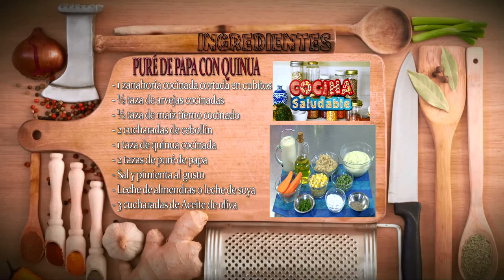Como Preparar Pure de Papa con Quinua- CocinaTv por Juan Gonzalo Angel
La papa o patata (Solanum tuberosum) es una especie de planta herbácea perteneciente al género Solanum de la familia de las solanáceas originaria de Sudamérica1​ y cultivada por todo el mundo por sus tubérculos comestibles. Fue domesticada en el altiplano andino por sus habitantes hace unos 8000 años,1​2​ y más tarde fue llevada a Europa por los conquistadores españoles como una curiosidad botánica más que como una planta alimenticia. Su consumo fue creciendo y su cultivo se expandió a todo el mundo hasta convertirse hoy día en uno de los principales alimentos para el ser humano.